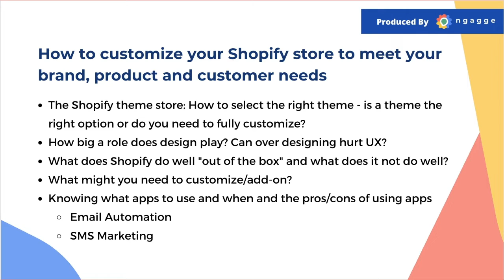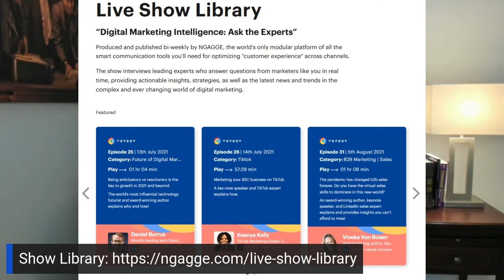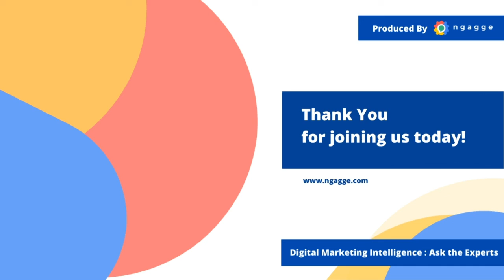Episode 66: Patrick McCarthy (Shopify Strategies)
How to customize your Shopify store to meet your brand, product and customer needs.
An expert Shopify and Shopify Plus store builder and marketer explains!